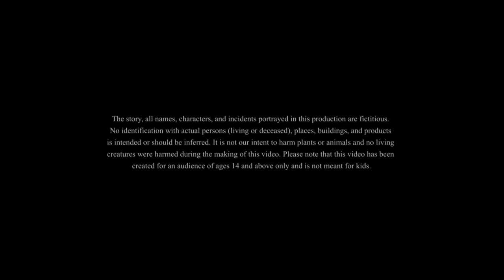বুড়োদার চায়ের দোকান || Burodar Chayer Dokan || Thriller Suspence Horror Story ||Bangla Cartoon Hub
Hi
This is Bangla Cartoon Hub . We make  bengali bhuter cartoon videos for you . We hope that you will enjoy those horror and thriller story .

Story :-  বুড়োদার চায়ের দোকান (Burodar Chayer Dokan) is the story of Indrajit Mete. This story about buroda. He has a tea stall. He was very coward. Cow's doctor harihar mondal camw to his stall . He started to speak a horror story of his life .And then. Please Watch this full story.

burodar chayer dokan